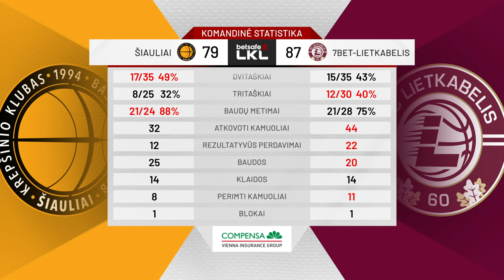„Betsafe–LKL“ rungtynių apžvalga: „Šiauliai“ - „7bet-Lietkabelis“ [2024-05-09]